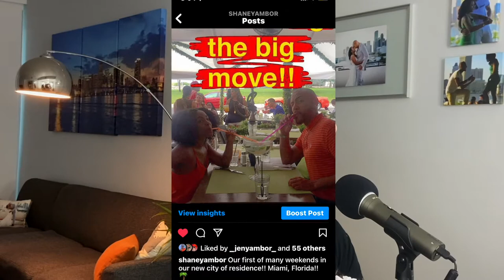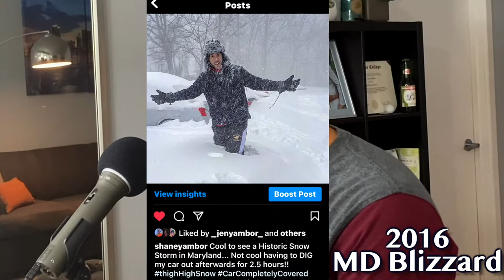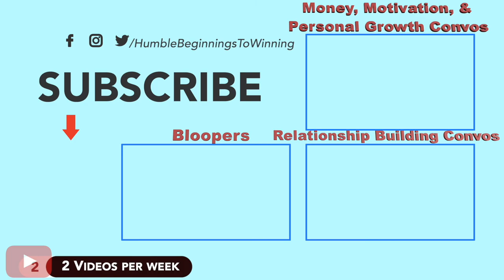Pros and Cons of Moving to Florida | Miami Living!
“Move to Florida” they say”It’ll be great” they say…and it’s true! 😂 While this may be very true for us, there’s a lot you should know about South Florida before moving here. In this episode, we share some of the pros and cons of living in the Florida and specifically Miami to help you feel more prepared before making a move down to South Florida 🌴